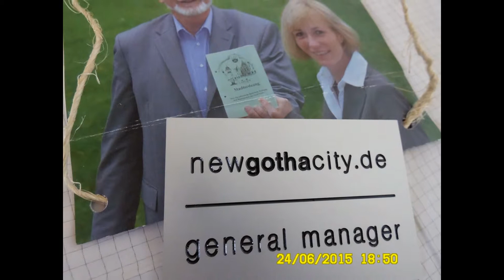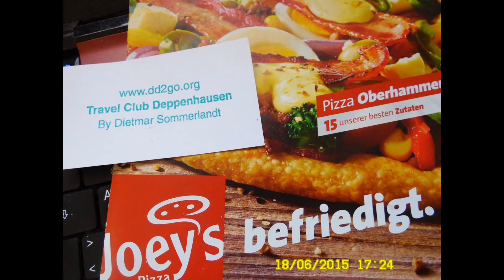Gothaer können Bier brauen, Ball spielen und Zukunftspläne schmieden.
Erfurt. In Thüringen wird es die Mietpreisbremse so schnell nicht geben. Ein genauer Termin stehe noch nicht fest., sagte Infrastruktur- und Landwirtschaftsministerin Birgit Keller (Linke). Es gelte Gründlichkeit vor Schnelligkeit. Sie sei mit den Oberbürgermeistern von Erfurt, Jena und Weimar im Gespräch. Die wiederum wollen die Mietpreisbremse zügig einführen. "Wenn die Kommunen eine baldige Einführung der Mietpreisbremse wünschen, dann wird das Ministerium sie umsetzen", unterstrich die Ministerin (Lat. Dienerin).
Der Verband der Thüringer Wohnungs- und Immobilienwirtschaft (vwt) begrüßte die Zurückhaltung des Ministeriums. Ein solches Instrument sei in Thüringen überflüssig, erklärte die Verbandsdirektorin Constanze Victor. Hohe Mieten gebe es allerhöchstens in Teilgebieten von Städten, aber nicht flächendeckend. (dpa)

Quelle (Printausgabe vom 1. Juni 2015, Internationaler Tag des Kindes)